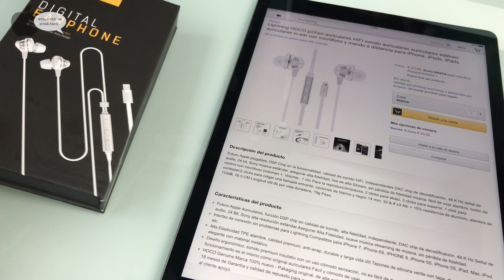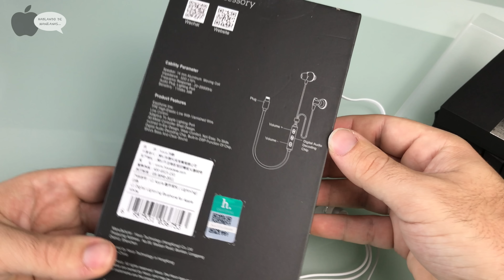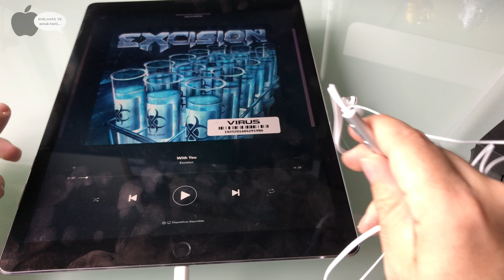Auriculares con cable lightning de Hoco | Análisis y opinión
Analizamos los auriculares de la marca Hoco, se trata de un modelo con cable y conexión lightning compatible con iPhone 7 y modelos anteriores.